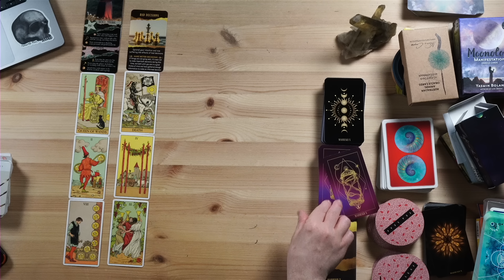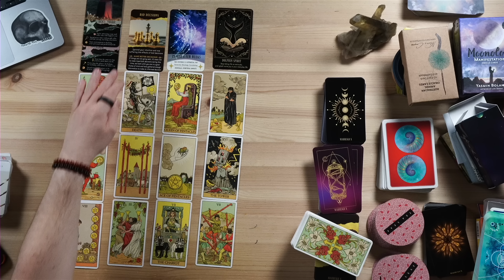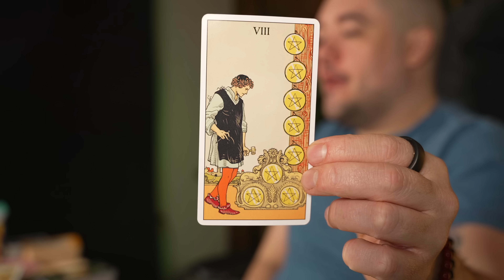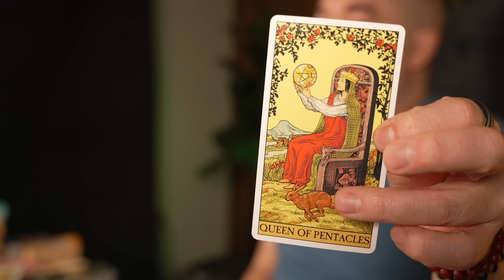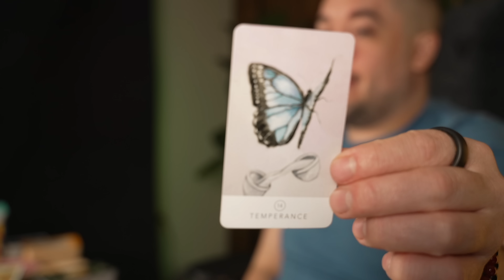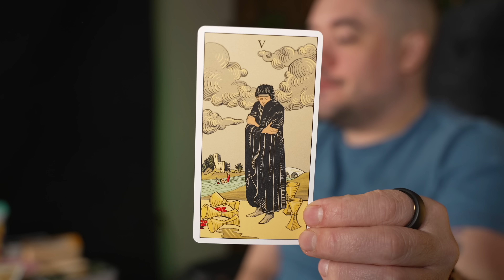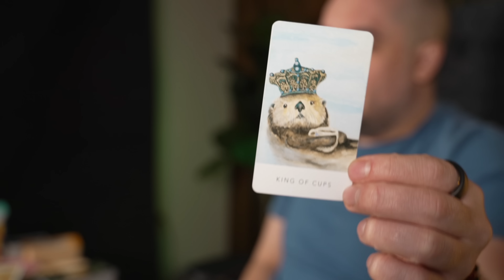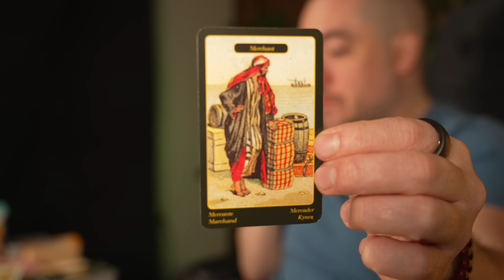Gemini The Best Of Both Worlds! April Bonus